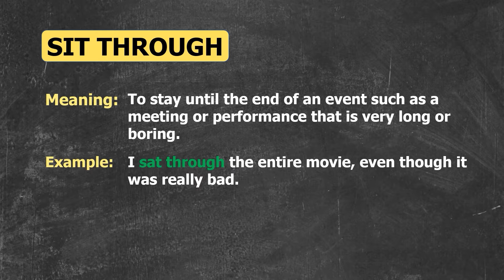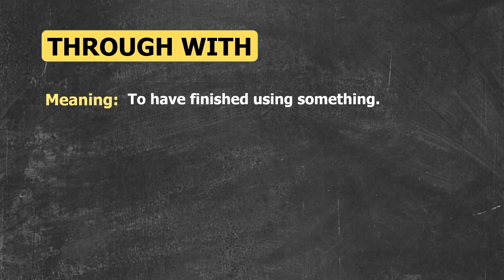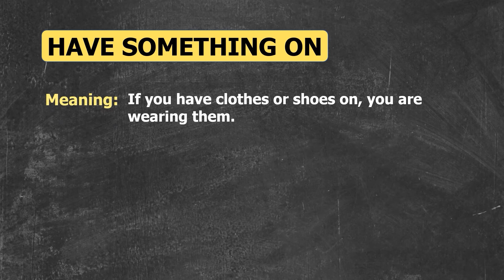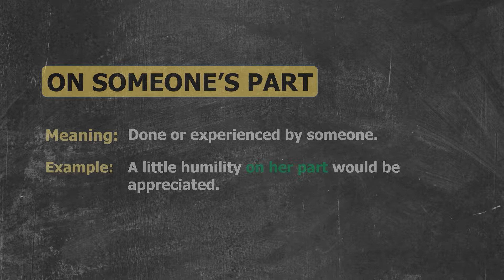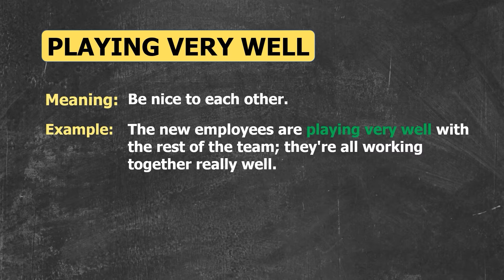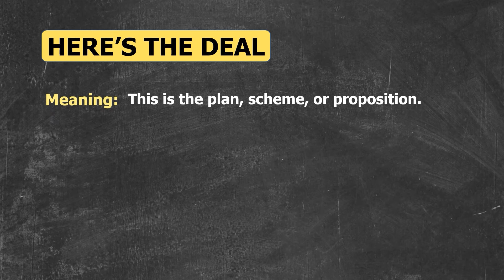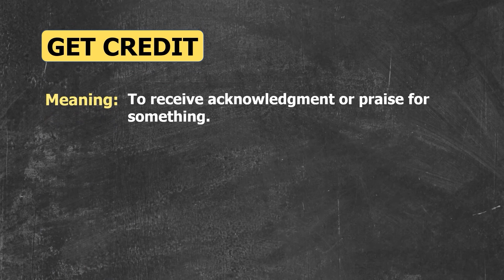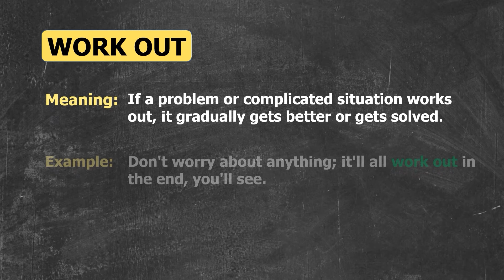Learn English Idioms with Friends (S01E02) through TV Shows & Movies | Complete Version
Have you ever wanted to speak English like a native speaker?
In this video series, we'll explore the world of English idioms using scenes from the popular TV show Friends. Join us as we dive into the second episode of season one and uncover the hidden gems of English idioms.
In this video, we'll cover:
1. Sit through
2. Bring back
3. Catch up with
4. Through with
5. Ball something up
6. Stomp on
7. Have something on
8. Fit into
9. Up to someone
10. On someone's part
11. Bring something up
12. Take the heat off someone
13. Run into someone
14. Playing very well
15. Shoot for the stars
16. Have it all
17. Here's the deal
18. Take one's time
19. Roll with the punches
20. On the table
21. Gets a credit
22. Wind up
23. Gets his way
24. Works out
25. A cheap shot

By the end of this video, you'll:
• Understand the meaning and usage of these idioms
• See how they're used in real-life conversations
• Be able to incorporate them into your own English speaking
So, grab a cup of coffee, settle in, and let's learn English idioms with Friends!